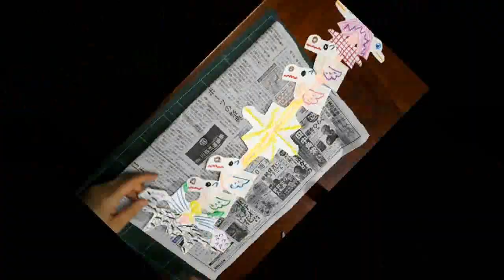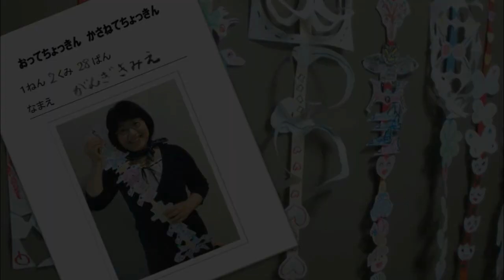kimie gangiの小学1年生図工 発想豊かに「おってちょっきん かさねてちょっきん」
紙を折ったり重ねたりして切り、それを紙テープに貼っていく図画工作科の教材です。
ここでは普通のA4上質紙を使って作ってみました。これなら、準備がとても簡単です。その上、色がついてないので、形からさまざまに発想を膨らませることができます。
色を塗ったり模様を描いたりするのも簡単で発色もよく、子どもたちは時間がきても「もっとやりたい！！」というくらい夢中でした。
できた作品は、一番上に出席番号や名前を書いた紙テープに貼っていきます。どれが自分の作品か、一目瞭然です。でき上がったら、写真を撮ってワークシートに残しておきましょう。
みんなの作品を並べて貼ると共同作品になります。のれんのように出入り口に吊るしたり窓枠に吊るしたりすると、揺れてまた違った楽しみ方ができます。
BGMは朝田恵利さん2006/5/4の曲「のんびり」です。